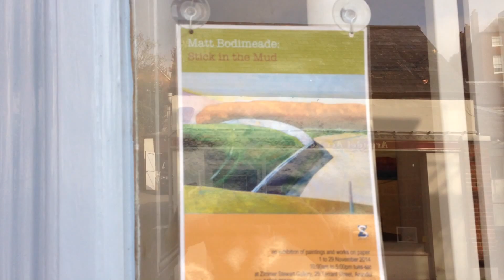Matt Bodimeade: Stick in the Mud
With an intimate sense of the subject, Matt Bodimeade's South Downs works are a visual delight. Whether he is using oil on canvas or pastel on paper, he conveys the patterns, framework and colours of the landscape using light and texture with skill.

Barns have their own man-made structure which is intrinsic to their facades, the visual drama is on the inside - Matt Bodimeade treats these with reverence as if they were agricultural 'cathedrals'.

Within the natural landscape shaped by man, walls, tracks and plough lines act as basic structures or boundaries across the Downland. Matt uses these devices with dramatic effect, drawing us into the painting then encouraging the eye to move around the composition taking in the shapes, colours and textures.

James Stewart, gallery director says "In this new series of paintings, Matt returns to Park Wall Hamiltons (see oil pastel right) for several works. For him this small area of land holds endless possibilities, bordering on obsession."